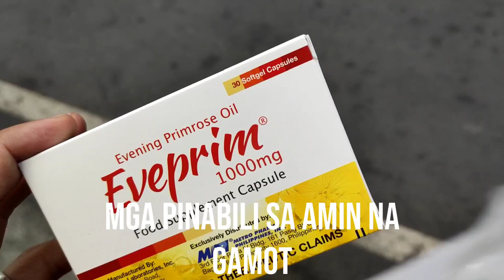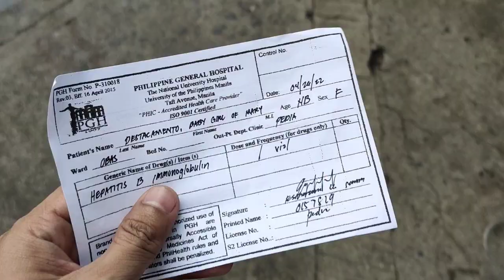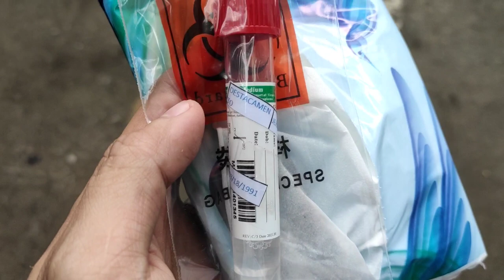MY EXPERIENCE AS A BANTAY SA PGH | NANGANAK SI JANE SA PGH AND WELCOME TO OUR WORLD, BABY KAIRI! ♥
Hello guys!

So ayun, here's my experience bilang bantay kay Jane na mangangak sa PGH OBAS (OB Admitting Section).

April 25, pumunta kami PGH for check-up lang dapat pero unexpectedly, papaanakin na pala sya.
Lumabas si Baby April 26, 2022 at 4:37 PM.

Prior to that, sobrang hirap mkakuha ng info regarding sa status ng patient but of course, tiwala lang sa mga doctors and nurses sa loob ♥

April 27, nailipat na sila sa OB Ward 16. However, expired na daw ang aking swab so hindi ako nakapasok agad. Dahil dun, kinailangan ni Jane gumalaw-galaw magisa para kay Baby kahit kapapanganak nya lang  via C-Section. Snwab ako ulit ng 11am of April 27 and got the results April 28.

By April 28, nkapasok na ako at first time kong nakita si Baby Kairi ♥ Super saya ng feeling makita mo ang iyong anak at asawa na okay.

By April 29, inasikaso na ng aking mother-in-law ang mga docs at papers para sa aming discharge. Nakalabas kami ng PGH around 6pm ♥

Thank you sa mga doctors and nurses sa PGH!